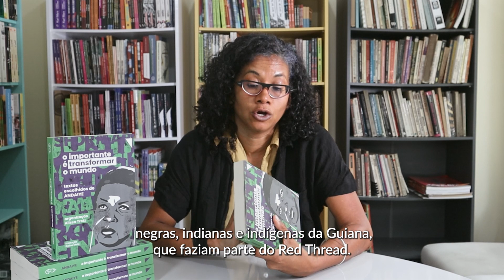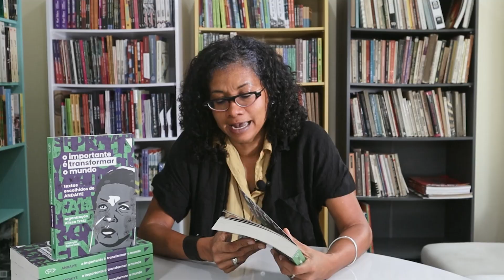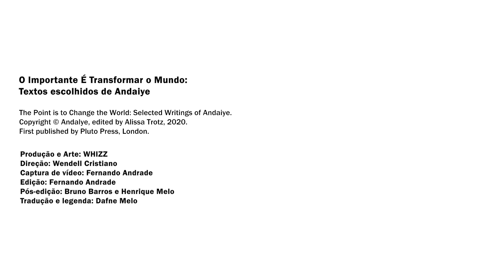RESENHA || "O Importante É Transformar o Mundo", por Alissa Trotz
Neste episódio de Resenha, Alissa Trotz apresenta o livro “O Importante é Transformar o Mundo”, de Andayie, que traz  reflexões sobre trabalho doméstico não remunerado, política do cuidado e aborda as complexas relações entre raça, classe e gênero. O livro também é um retrato das últimas décadas das disputas políticas da Guiana e da região.

Alissa Trotz é uma escritora, ativista e acadêmica guiana-canadense conhecida por sua contribuição para o campo da literatura afro-caribenha e por sua defesa dos direitos das mulheres e da comunidade LGBT+. Ela é autora de diversos livros, incluindo "The Intended" e "Through the Perspectives of Women" e, através de sua escrita poética e lúcida, aborda questões sociais e políticas relevantes para a diáspora africana.